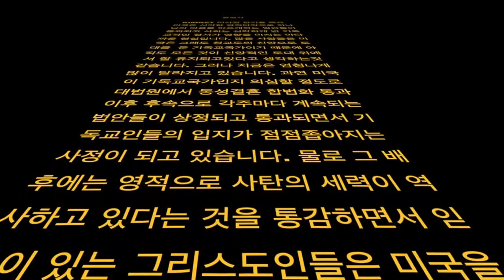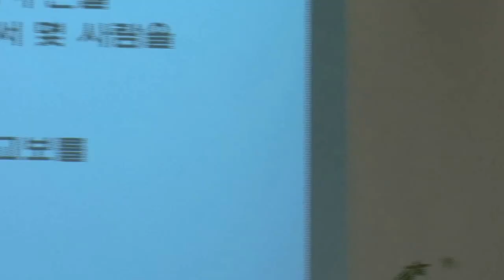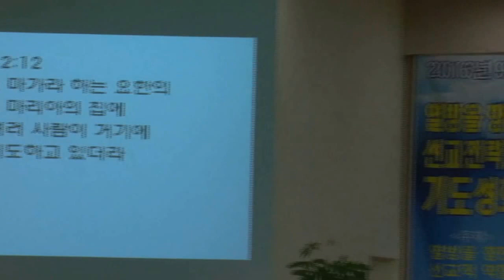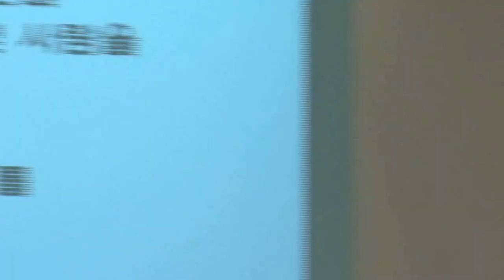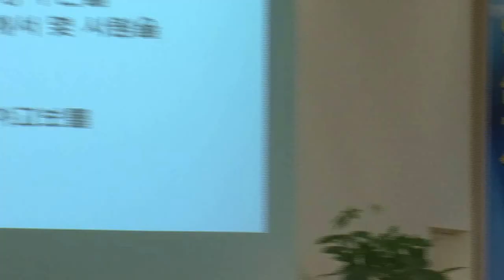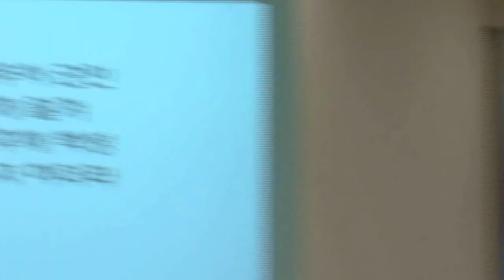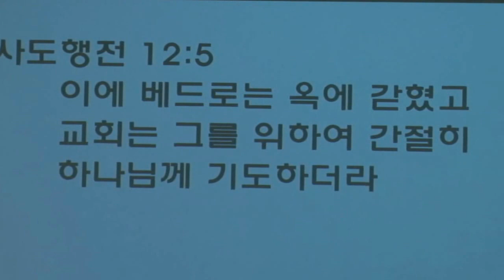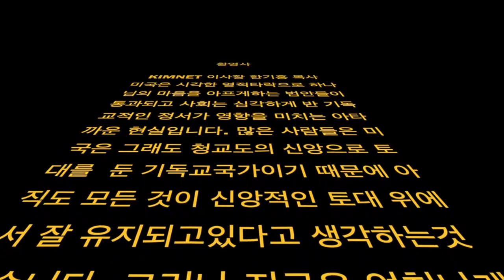lwgmc KIMNET 9th "성숙한 선교전략 1부" 호성기 목사